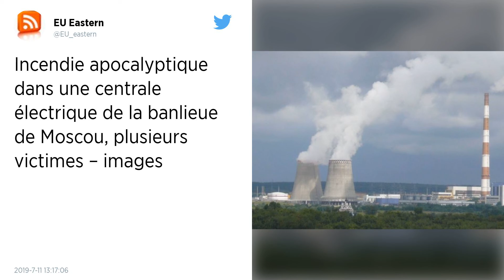Russie. Onze blessés dans l’incendie géant d’une centrale thermique en banlieue de Moscou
Un grand incendie s’est déclaré dans une centrale thermique près de Moscou, ce jeudi 11 juillet. Des flammes atteignaient plus de 50 mètres de haut. Au moins six personnes ont été blessées.

Un incendie géant s’est déclaré jeudi dans une centrale thermique en banlieue de Moscou (Russie), avec des flammes atteignant plus de 50 mètres de haut, selon des images retransmises par la télévision russe.

Au moins onze personnes ont été blessées dans l’incendie, selon les autorités russes. Sur les onze victimes, cinq ont reçu des brûlures légères mais aucune n’a été hospitalisée, a indiqué le ministère des Situations d’urgence, affirmant qu’il n’y avait pas de risque que le feu s’étende aux zones résidentielles.

« La station a réduit sa puissance à zéro, mais il n’y a aucun risque de coupure d’électricité pour les consommateurs. D’autres générateurs en réserve ont été activés et la capacité de production des centrales déjà en activité a été augmentée », a affirmé la société d’exploitation Mosenergo.

L’incendie a débuté vers 11 h dans un gazoduc alimentant la centrale dans son enceinte, sans causer de dommages à l’installation elle-même, selon la même source.

Les flammes, visibles depuis Moscou, ont diminué en intensité après la coupure de l’approvisionnement du gazoduc, mais des nuages de fumée noire continuaient de s’échapper du site, dont 1 000 m2 sont sinistrés.

Une habitante de la ville avoisinante de Mytichtchi, Sofia Fessenko, a indiqué à la télévision russe que de l’eau chaude s’échappait des robinets d’eau froide depuis que l’incendie a commencé. « Nous avons vu de la fumée couvrir la moitié du ciel », a-t-elle témoigné.

Une cinquantaine de camions de pompiers ont été envoyés pour lutter contre l’incendie dans le village de Tchelobitievo, à moins de deux kilomètres de Moscou, a annoncé sur Twitter le maire de la capitale Sergueï Sobianine.

La centrale thermique numéro 27, qui fonctionne au gaz naturel, fournit en électricité et chauffage les quartiers nord et nord-est de la tentaculaire capitale russe. Construite à partir de 1987 et jusque dans les années 2000, il s’agit de la centrale la plus moderne fournissant Moscou.